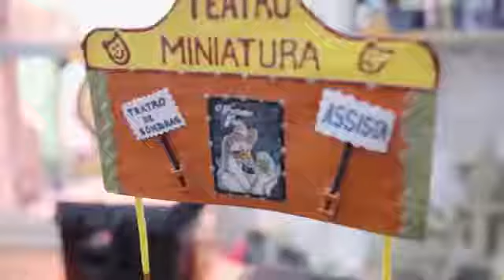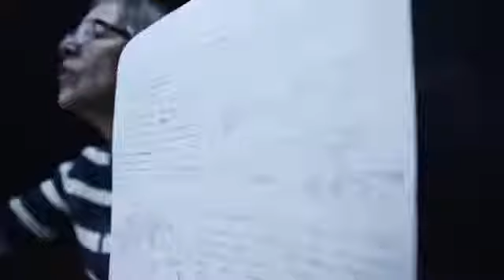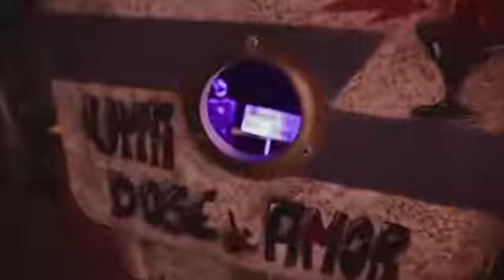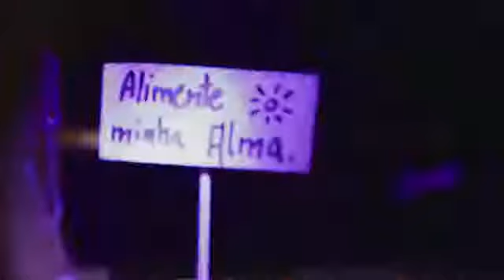Oficina Festival Teatro Lambe Lambe